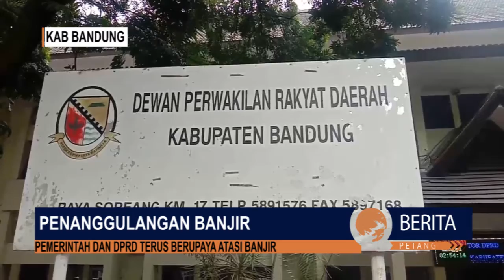PEMERINTAH DAN DPRD TERUS BERUPAYA ATASI BANJIR